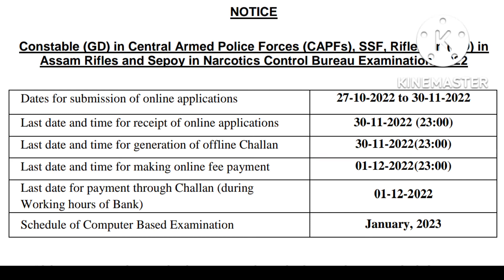SSC GD new job 2022